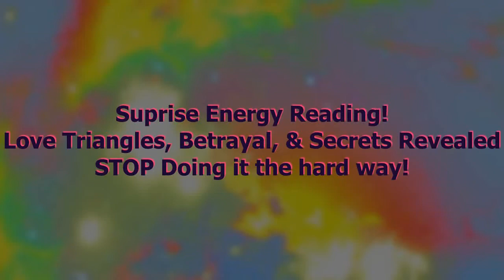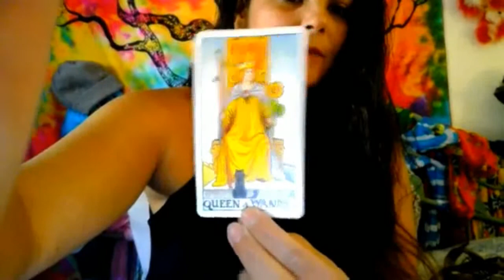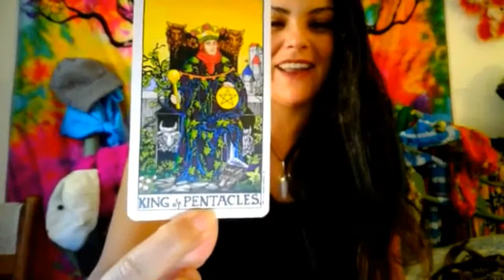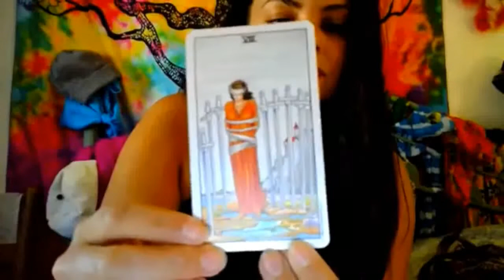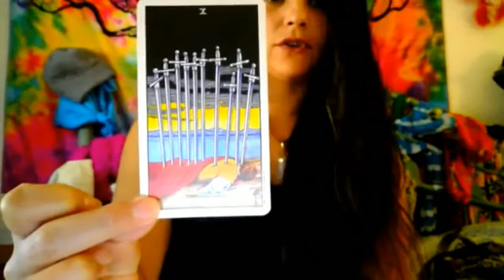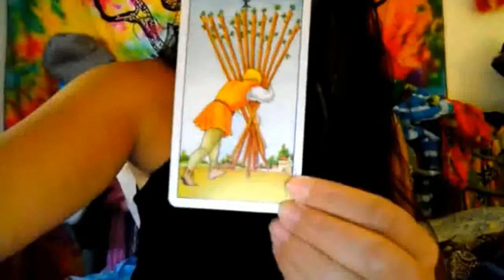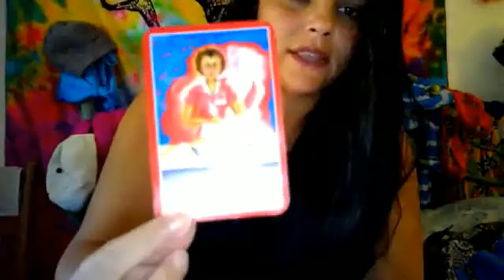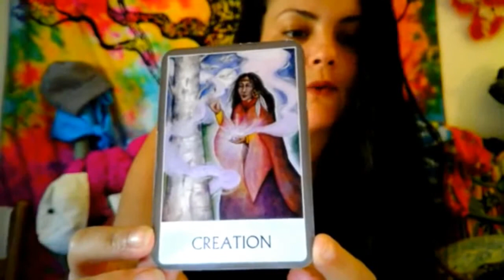Suprise Energy Reading! Love Triangles, Betrayal, & Secrets Revealed!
💗Your Donations Allow me to continuously research & create videos, create blog posts & assist you on your journey!

🔮Buy My Decks✨👇
💗Universal Waite Tarot Deck
💗Chakra Wisdom Oracle Cards